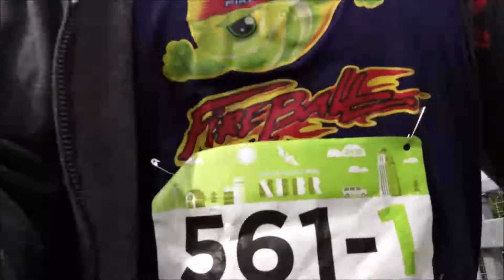2018 M2M - Team Fireball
76 miles: 9 hours, 43 minutes - 7:38 pace - 4th Place Mixed Masters Division